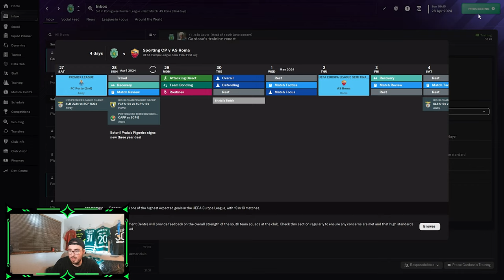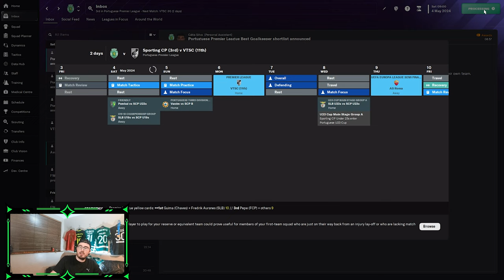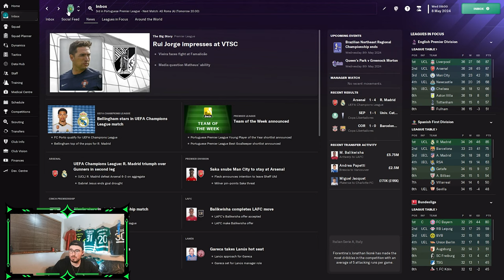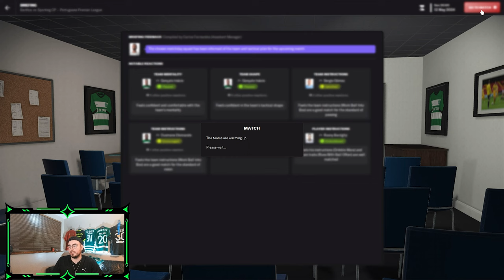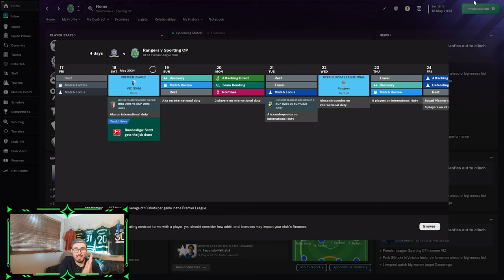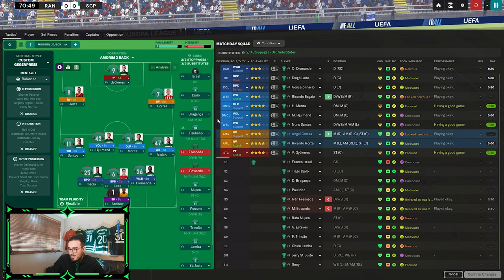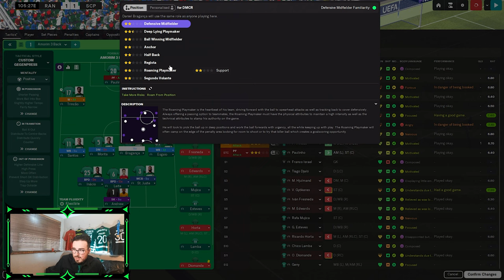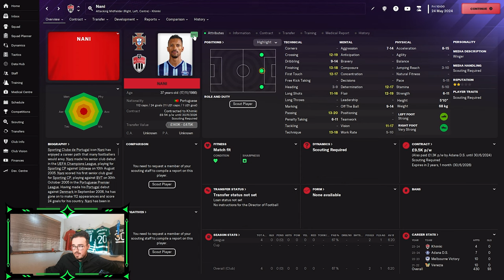EUROPA LEAGUE FINAL!? SEASON FINALE! - Sporting FM Save #14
Welcome to my new Football Manager 2024 Series. I will take charge of my club, Sporting Clube De Portugal. We will try to replicate Ruben Amorim's success, and hopefully win some trophies, while making some signings.

Today, we Play against Vitoria, Benfica and Vizela in the league.
And 2 legs against Roma and potentially the UEL FIinal..

If you do like the video, please let me know!!